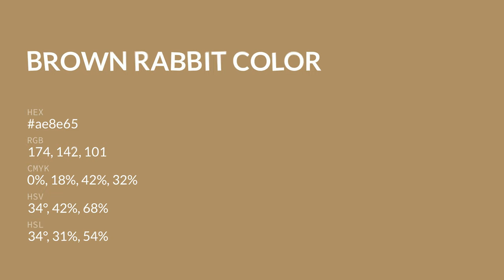Brown Rabbit color ae8e65 hex color - Brown color - Cool color ae8e65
What color is Brown Rabbit ? ae8e65 hex color - Brown color - Cool color ae8e65

Hex ae8e65 Color Code is also known as Brown Rabbit color.

Hex ae8e65 Color code in RGB color code model is created after adding 68.24% red color, 55.69% green color and 39.61% blue color.
Hex ae8e65 Color code in CMYK color (process color) code model is generated after subtraction of 0% cyan, 18% magenta, 41% yellow and 31% black.